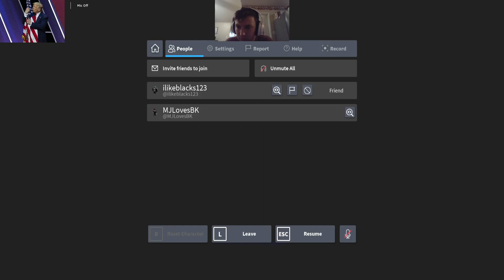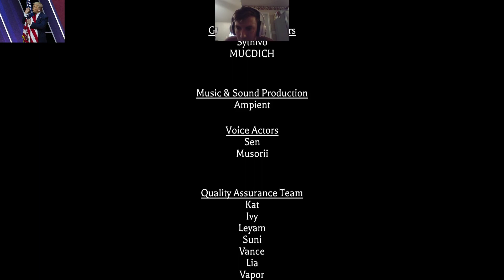Roblox The Mimic Jealousy Chapter 1 Part 3!!! Last lil bit to the ending!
Watch and join my streams on twitch.tv at Twitch.tv/ZimTheAmerican !!!